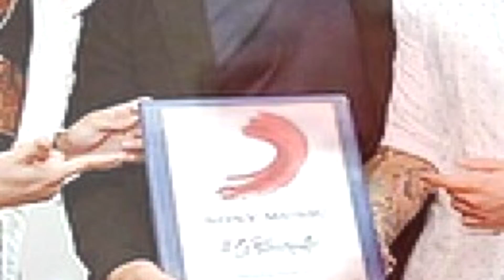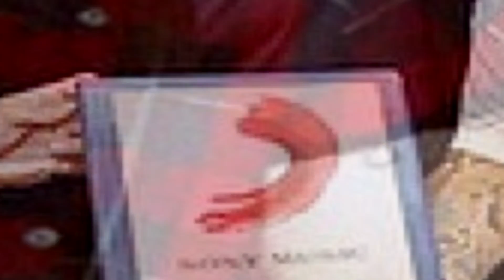EL GRUPO LOS BLANQUITO FIRMA CON LA SONY LATIN MUSIC